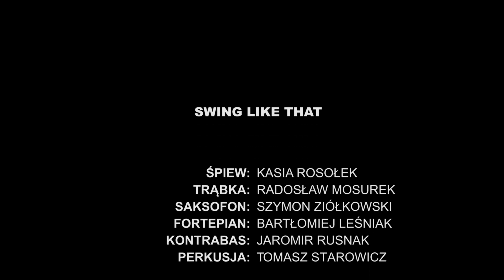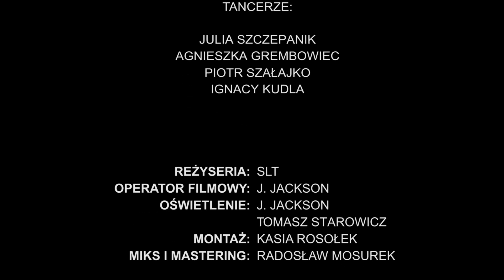Swing Like That Jazz Band - Chłopiec z Gitarą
Chłopiec z Gitarą - Swing Like That Jazz Band

Kraków, 2019
Kasia Rosołek - śpiew
Radosław Mosurek - trąbka
Szymon Ziółkowski - saksofon
Bartłomiej Leśniak - fortepian
Jaromir Rusnak - kontrabas
Tomasz Starowicz - perkusja

Muzyka - Jan Janikowski
Tekst - Włodzimierz Patuszyński
Aranżacja - Radosław Mosurek

Tancerze:
Julia Szczepanik, Agnieszka Grembowiec, Piotr Szałajko, Ignacy Kudla

Reżyseria - SLT
Scenografia - SLT
Operator filmowy - J. Jackson
Oświetlenie - J. Jackson, Tomasz Starowicz
Montaż - Kasia Rosołek

Miks i mastering - Radosław Mosurek

Nagranie audio odbyło się w studiu MosArt

Specjalnie podziękowania dla Bogdana Micka za udostępnienie Piwnicy Pod Baranami.

tekst:
Chłopiec z gitarą byłby dla mnie parą
Chcę przez życie śpiewająco razem iść.
Może mnie o rękę prosić choćby dziś.
Z nim by było szczęście moje,
Dwie gitary i nas dwoje
To marzenie w sercu budzi niepokoje.

Ja zawrócę mu gitarę, a on mnie.
Chłopca z gitarą chcę.

Były bajeczki o pannie do wzięcia,
O córce monarchy co chciała mieć księcia.
Lecz ja nie jestem córką króla,
Więc tytuł książęcy mnie nie rozczula.
Choć by się znalazł królewicz czy książę,
Ja nigdy na pewno z nim życia nie zwiążę,
Chyba że oprócz tytułu by miał
Gitarę i na niej grał.

Każdy z gitarą byłby dla mnie parą,
Więc para najlepsza - gitara i ja.